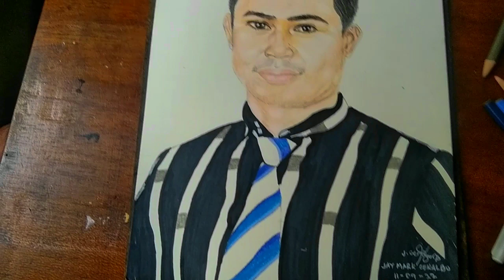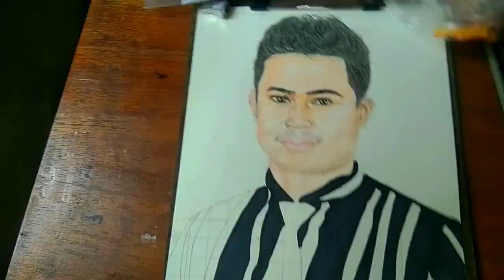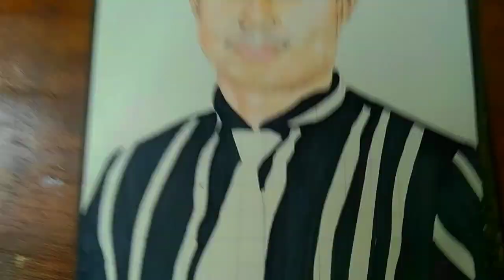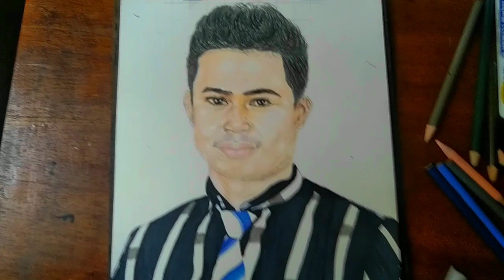REALISTIC DRAWING USING BRUTFUNER COLORED PENCIL | @JMC VLOG | full process